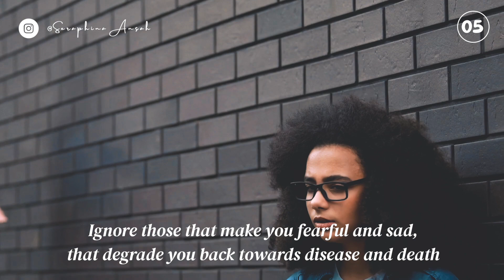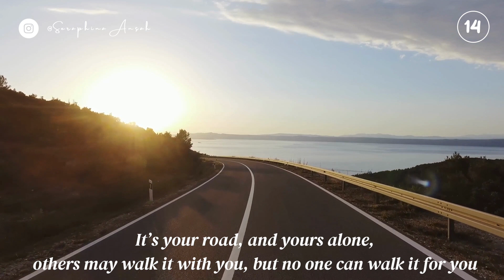20 LIFE CHANGING QUOTES BY RUMI | VOICEOVER BY SERAPHINA ANSAH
Which can you relate with, Phamily?

WHO IS SERAPHINA?
I have stories to tell; some are sweet memories, some are life-changing. And this is how I tell them...

Whenever you view any of my content, my hope is that you will be in the know of the story I tell. May it bring you the joy you deserve; the remedy for any ache; and a mirror to see just how wonderful and powerful YOU are!

Your Favorite Storyteller,
Seraphina